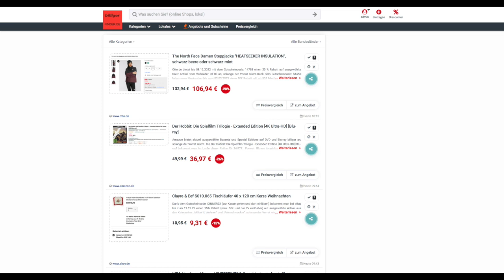Schnäppchen des Tages 6.12.22 - Der Hobbit: Die Spielfilm Trilogie - Extended Edition [4K Ultra-HD]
Heute ist Schnäppchen des Tages - Der Hobbit: Die Spielfilm Trilogie - Extended Edition [4K Ultra-HD].